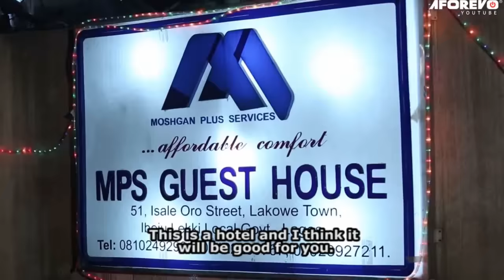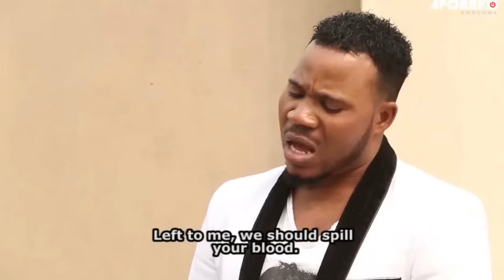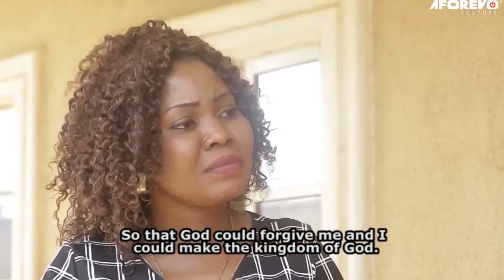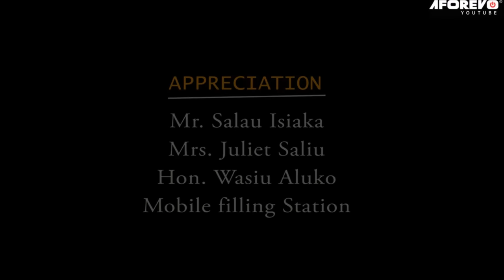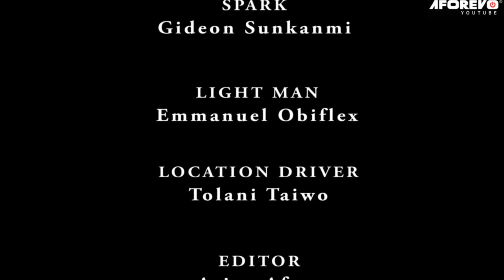Emi Keji - A Nigerian Yoruba Movie Starring Murphy Afolabi